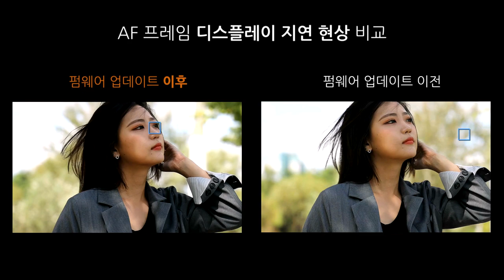EOSR FW2vsFW1 Eye DT4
*팝코넷에서 촬영한  Canon EOS R/RP AF Firmware 관련 기능 테스트 영상입니다.